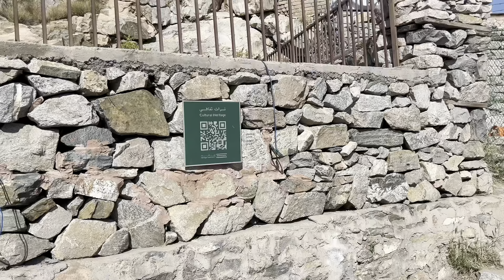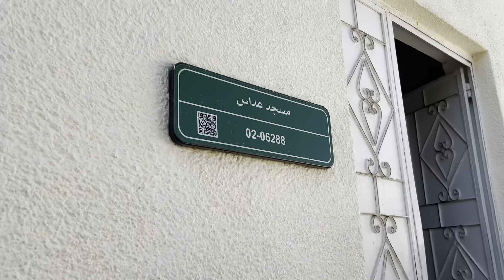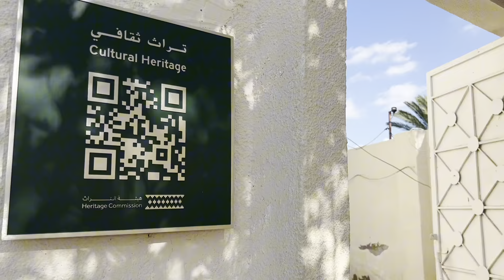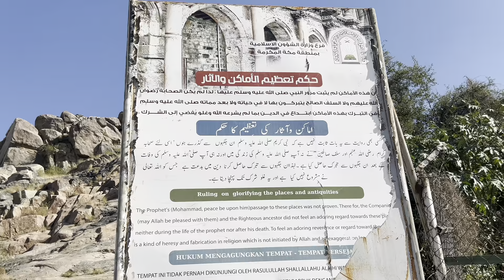Taif ziyarat, Angooron ka Bag &Struggle story Prophet Muhammad (SAW) in Taif Saudia Arabia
Ziyarat Taif,Struggle of Prophet Muhammad (SAW) in Taif